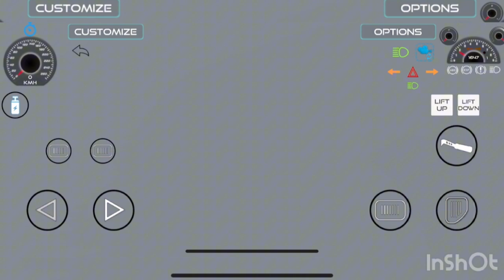Driving The Car 😴Farming Rice Planning Truck Kubota